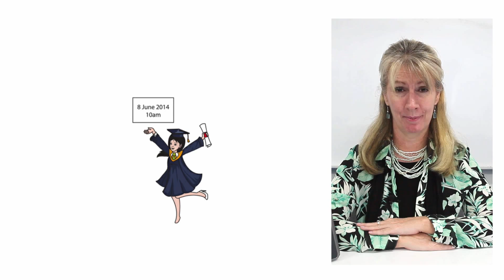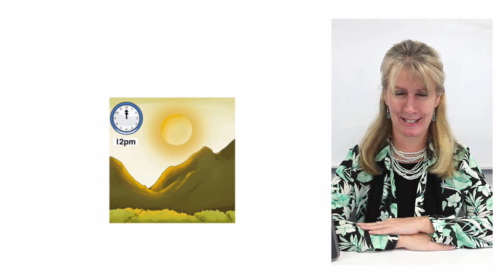KET KE P021